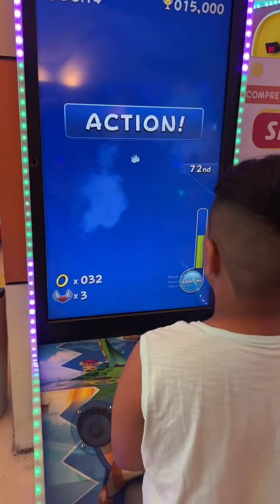Um dia feliz em família , deixei o pessoal cuidando das pizzarias e fui de boa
Um dia feliz em família, o dever de todo homem é lutar para poder proporcionar  o melhor para sua família, não importao preço que vai pagar, com tempo ou energia

Faça o melhor nas condições que você tem hoje, se não pode ir nos brinquedos pelo menos vai tomar um sorvete com as crianças, se não tem condição vai na praça aí da sua rua, mas faça o seu melhor e dê um momento legal pra quem te ama . familia paz amor pizzariatranaforma🥷🏽🍕